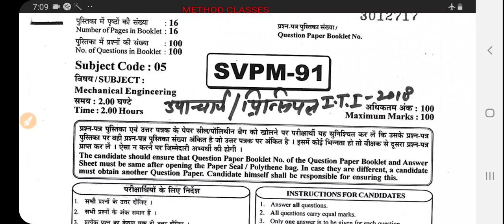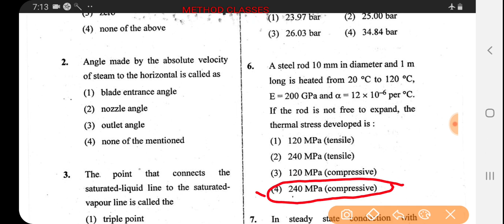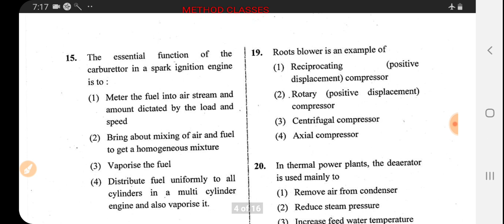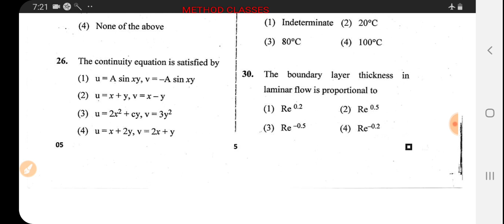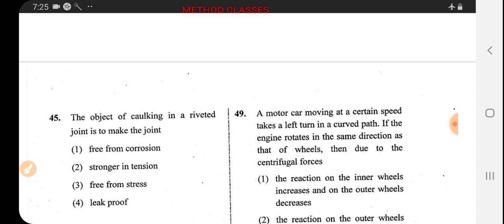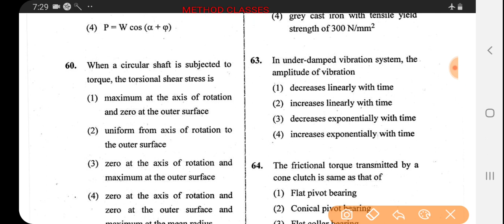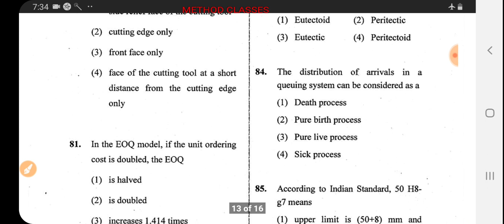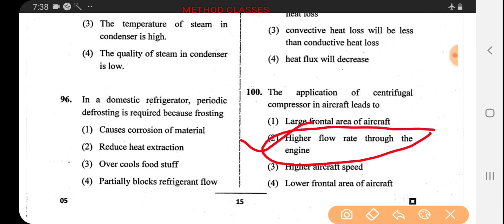RPSC ITI VICE PRINCIPAL MECHANICAL ANSWER KEY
Hello, Guys now you can check RPSC ITI Vice Principal Mechanical Answer key 2019. The Complete solution of RPSC ITI VP Mechanical Branch Answer key is explained in this video.

1. RPSC ITI VP Answer key 2019.
2. RPSC ITI Vice Principal Mechanical Answer key 2019